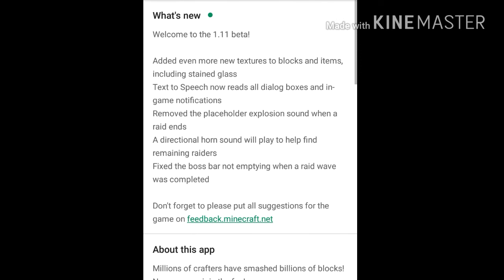Minecraft Bedrock Edition 1.11.0.5 beta is out